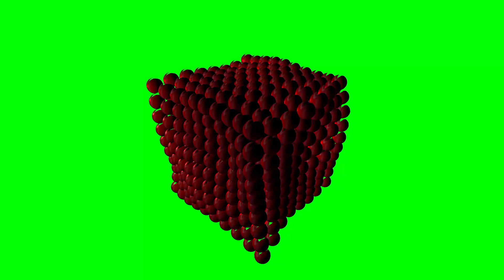green screen effects adobe premiere pro fire electric particle after fx water world royalty free